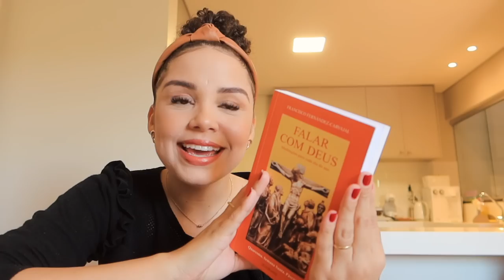Desabafo sobre não desistir, rotina em casa, cozinhando e trabalho... ✨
Onde encontrar os produtos usados:
Pó Episol Color
Blush Laura Mercier
Paleta Purple Niina Secrets
Falar com Deus